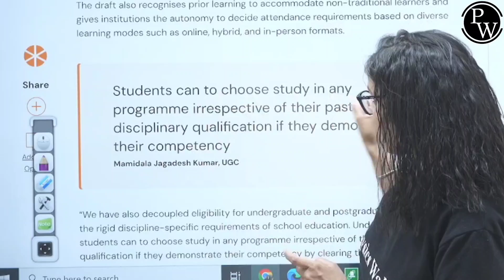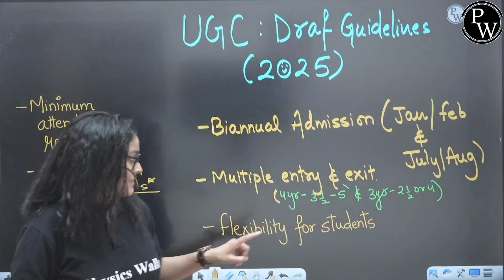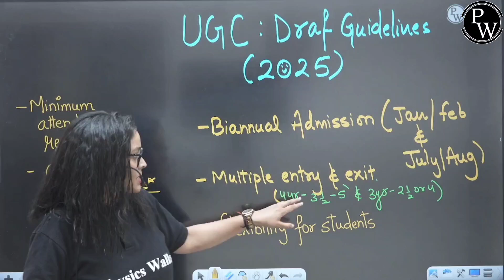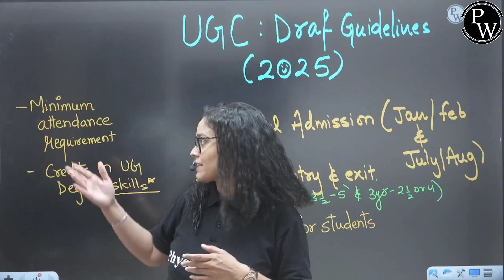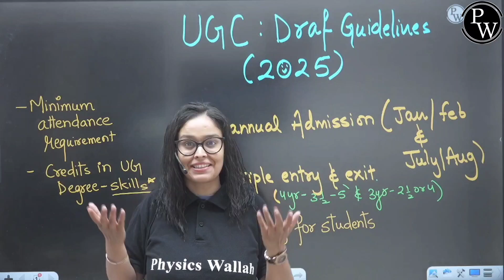UGC New Guidelines | Big UpdateFor Board Students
🔰Click Here To Enroll in NEET SAFALTA ENGLISH TEST SERIES for Free 👉🏻